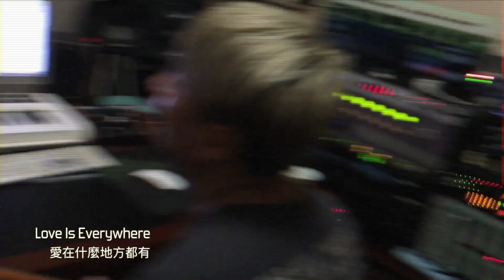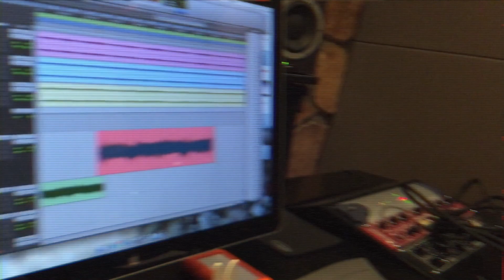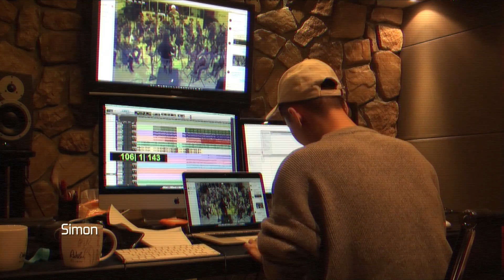Dean Ting 丁世光「神經誌」製作日誌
全十集聯播
00:00 VOL.1 Nathan x 愛在什麼地方都有
00:26 VOL.2 谷粟 x 不散的筵席
01:35 VOL.3 The Girl In Red
02:01 VOL.4 消失的胖吉他手
02:46 VOL.5 Eight Hours
03:25 VOL.6 北京與索菲亞的交響
03:46 VOL.7 最後的過帶
04:21 VOL.8 不散的筵席
04:51 VOL.9 在這星球某個地方
05:17 VOL.10 新的開始

Dean筆記

VOL.1 【神經誌】的其中一位製作人-Nathan程振興，我們在這個小小卻超強的studio完成了專輯中好幾首編曲和吉他的錄製。懷念那些專注的日子。

VOL.2 谷粟 x 不散的筵席
專輯中跟谷粟合作的兩首歌，一個是木吉他的「一口」，一個是這首電吉他的「不散的筵席」，他用了那支1969年的Fender Mustang, 當他彈出第一個副歌的部分，好聽到讓我忍不住講了“被滴掉的字眼”，他的演奏讓這首歌更生動更有力量。與谷老師的合作，真的是受益匪淺，難忘的好時光。

VOL.3 The Girl In Red
Ashlee是the girl in red, 也是我生活中的the girl. 我們一起創作、錄音和製作了這張專輯。
這段影像記錄的是我們那幾年中平常的一天：準備錄製「愛在什麼地方都有」的和聲之前的試音工作。
和聲是這張專輯中特別重要的一部分，在很多歌曲中，我們把和聲的聲部寫成實際上的主旋律，跟我的聲部用對話的形式來講這些故事。

VOL.4 消失的胖吉他手
Nathan在專輯中投入了許多許多技能和感情，幾年前我也在他的婚禮上演唱了【永恆的主題】，因為，那就是寫給他和他太太的婚禮祝福。
跟自己的好兄弟一起做音樂，真是特別幸福的事情。
專輯中的【Simon】也是我們一起製作的，Nathan除了編曲、編弦樂、搭吉他，甚至親自上陣彈了Bass。

VOL.5 Eight Hours
時常推翻自己，因為全神貫注做進去有時候需要跳脫出來審視一下：“這還是不是一開始想要的那種感覺？”
雖然這樣的時刻真的很沮喪、難過，但不將就，才有機會真的靠近理想的狀態。

VOL.6 北京與索菲亞的交響
在專輯內頁，我寫了這樣一句話：“感謝科技與這個時代，讓全世界文化的連結高效、便捷，才讓這張專輯的誕生有了可能。”
透過網路遠程的合作，這在從前的製作中應該是要大費周章才能做到的事情，網路極大地擴大了更多地球人合作範圍的半徑，我們接觸到的文藝作品中有越來越多的東西方的合作。這張專輯就是一個很充分的體現。
受到新加坡的音樂大師Terence Teo老師的指點，我找到了保加利亞的指揮家Nikolo Kotzev先生和錄音工程師Plamen Penchev，他們安排了這次與Sofia Session Orchestra的合作。
這個過程中，我學習到很多，也是很過癮的經歷。
這集的錄影是我們錄音時的一段側拍，這段弦樂，我自己特別喜歡，很多朋友也來信跟我說覺得很感動。編寫這段弦樂的是在之前的日誌中出現很多次的Nathan程振興，他跟Nikolo有一些共同點，比如他們都有很紮實的音樂功底，但同時也是非常奔放的搖滾吉他手，跟這兩位藝術家這樣子的合作，才會讓弦樂與搖滾樂迸發出如此的火花。然後這首歌的弦樂部分也得到了胡静成老師的大力幫助。
在所有的這些夥伴的努力和籌備之下，我們得以成功地完成了這次北京與索菲亞之間的遠程製作。

VOL.7 最後的過帶
整張專輯的混音工程，是由趙靖在他的Big J Studio完成的，我們在那段時間通了很多信，也面對面做了很多次的調整，但我們對想要的聲音有很清楚的共識，所以其實整個工程進行得蠻順利的（許是我自我感覺。。。）
喜歡他那的咖啡，喜歡在那的工作氛圍，一段好時光。

VOL.8 不散的筵席
拍「不散的筵席」封面的時候，原計劃是我凝視魚缸中父親的照片，但真拍的時候，對我卻意外的困難。
攝影棚裡一直播放著這歌作為工作背景音樂，我突然意識到，其實從他走之後，我一直不太有機會真的哭出來，不知道怎麼說...
反而那天那個時候，我似乎跟他可以安靜的坐在那好好感受一下彼此，雖然我們其實已經身處不同的介質中了。
於是眼淚就一直止不住，給工作中的大家添了麻煩，自己也著急，但是坐在那望著他，眼淚就是會這樣落下來，平靜了幾次也無法繼續。
我們最後決定帶潛水眼鏡來拍，試圖去他的世界感知他。我的眼淚和呼吸，讓潛水鏡蒙了層霧氣，但我感覺離他更近了...
要感謝我的企劃夥伴Jeff跟我們一起討論這些創意和用心，攝影師竹子、妝髮造型師蛋蛋，設計師禹頡，他們用視覺呈現了這些無言的感情，我特別感激。

VOL.9 在這星球某個地方
整張專輯的人聲錄音，都是在David哥的偉大文化錄音室完成的，這是我工作過很久的地方，當時也住得非常非常近，每天踩滑板就去了，我喜歡在非常熟悉的環境錄音，才能安心，才能專心。特別感謝David哥給我的這個莫大的幫助！
Ashlee是我的製作人，這麼多年，我們兩個互相監製、錄製，討論唱法、編輯軌道、爭吵擁抱、又哭又笑...現在偶爾再去這間studio當時那些時光還是歷歷在目。
很多人覺得做一張專輯會很辛苦，其實辛苦不是一個可以用來說明做專輯心情的詞，因為做專輯其實是生活，喜怒哀樂都在裡面。它不是平淡如水的日子，太多情緒在裡面，所以那些日子很難忘，很深刻。
我知道，這些情緒都會記錄在我們的這張專輯中。
這也是「神經誌」對我的意義。

VOL.10 新的開始
從2017年6月9日拿到了「神經誌」的母帶，到現在，用參加GMA29當天的一些隨行錄影來做這個系列日誌的結尾。
我會繼續創作更多的音樂、跟大家分享更多不同的故事。
謝謝。